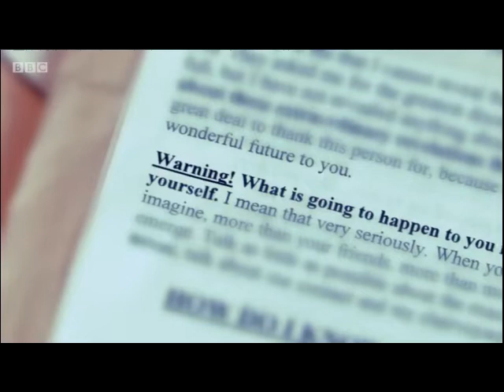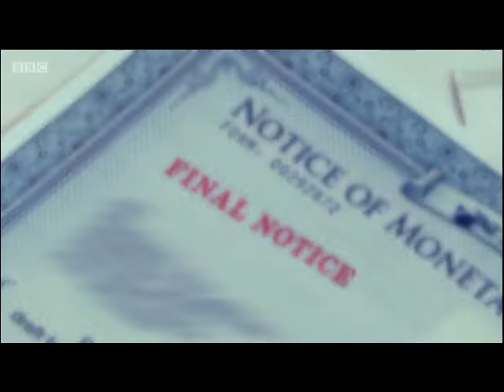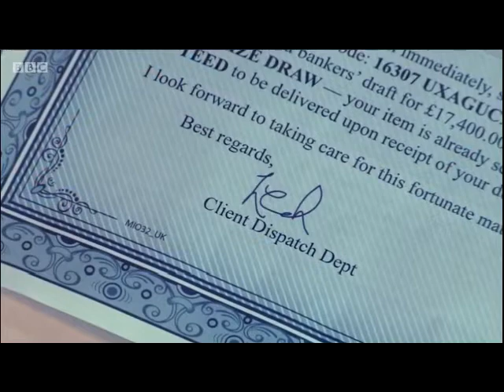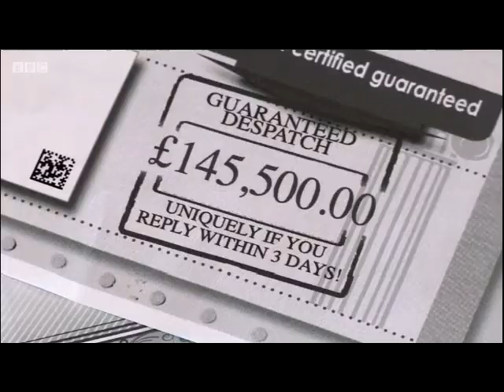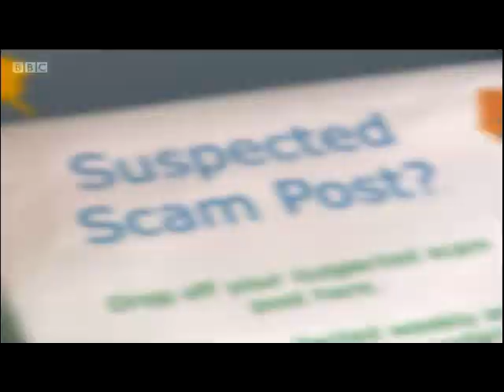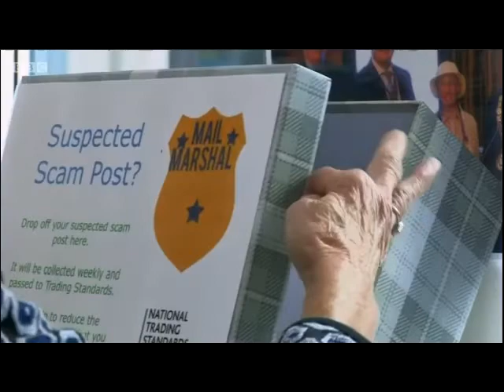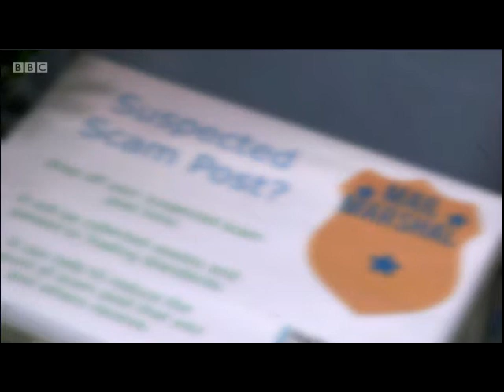Rip Off Britain - Scam Marshals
A look into the work of Scam Marshals